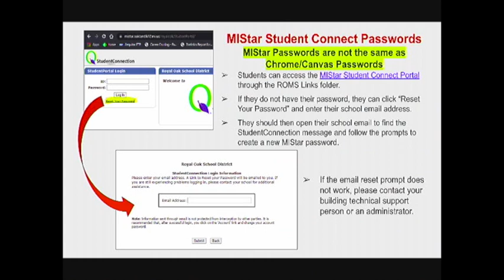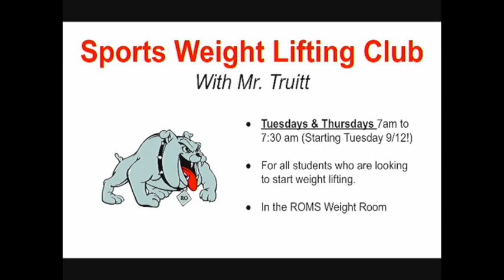9-19-23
Broadcast 5.